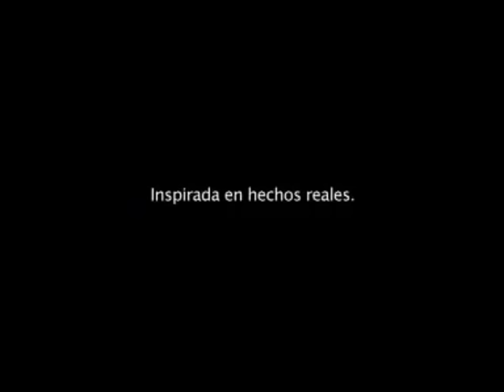Camino- Trailer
Inspirada en hechos reales, es una aventura emocional que gira en torno a Camino (Nerea Camacho), una niña creyente de once años, que se enfrenta al mismo tiempo a dos acontecimientos que son completamente nuevos para ella: enamorarse y morir. La película comienza en el momento de su muerte. Momentos después retrocede cinco meses para poder contar toda la historia desde antes del comienzo de la enfermedad. Con una energia vital capaz de atravesar todas y cada una de las tenebrosas puertas que se van cerrando ante ella y que pretenden inútilmente sumir en la oscuridad su deseo de vivir, amar y sentirse feliz.
Esta historia está inspirada en la historia de Alexia González Barros, la hija menor de una familia cuya madre pertenecía al Opus Dei y cuyo padre no murió como en la película, que falleció en 1985 a los 14 años de edad, y que actualmente está en proceso de canonización. Son más las diferencias entre la historia real y la de Camino, ya que, además de la no muerte de Francisco, el padre, tampoco la familia González-Barros González estuvo formada por dos hermanos (fueron cinco) y no existió el niño llamado Jesús, sino otro amor platónico de Alexia de nombre Alfonso y con el que Alexia jamás llegó a hablar.